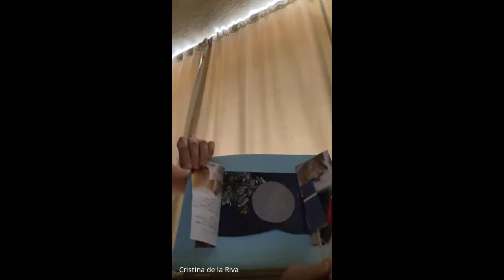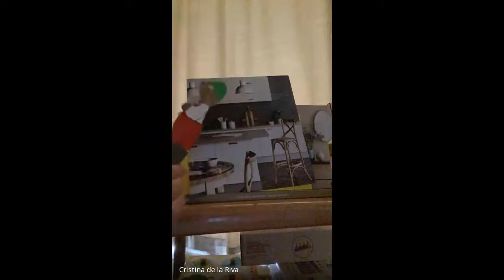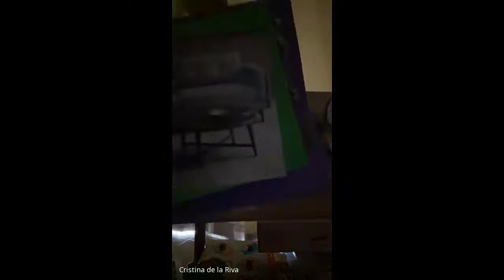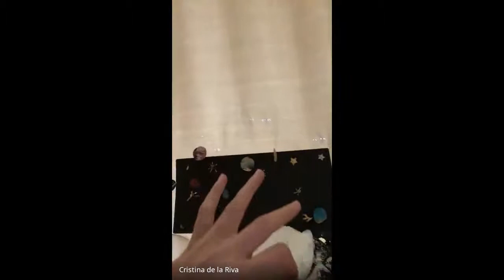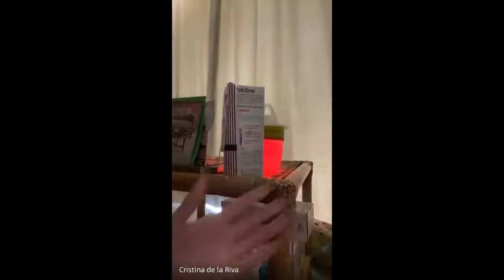Whatever Next By Jill Murphy in Spanish with Ms De La Riva